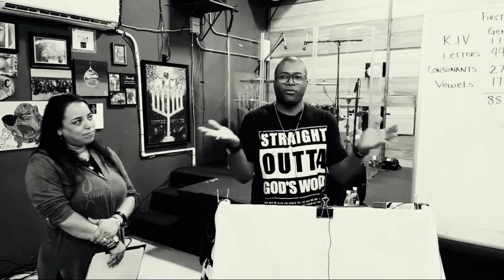OCR Street Ministry Ordained By S4C [682022]